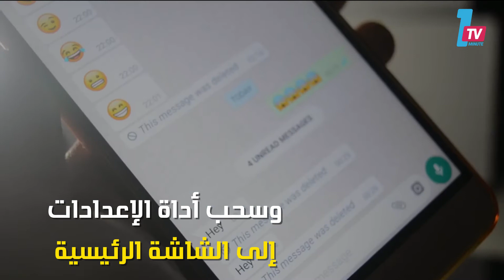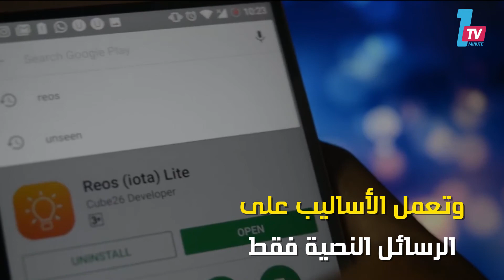ثغرة في واتساب تمكن مستخدميه من قراءة الرسائل المحذوفة